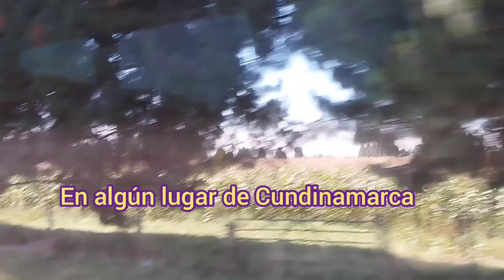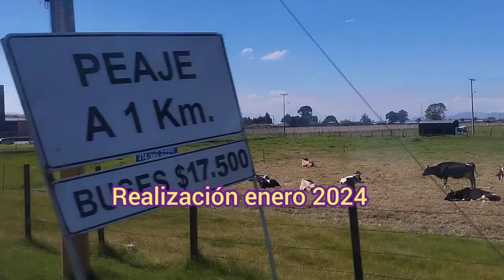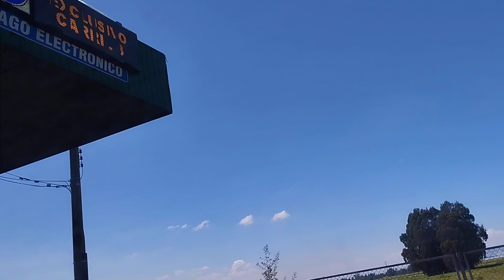Un recorrido por Cundinamarca 2024.